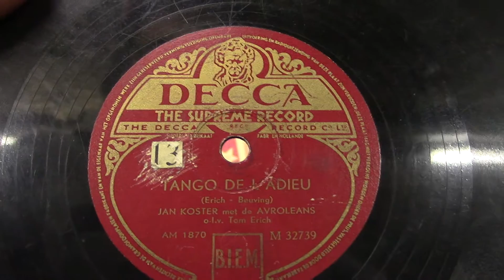Jan Koster: Tango de l'adieu (ca 1946).